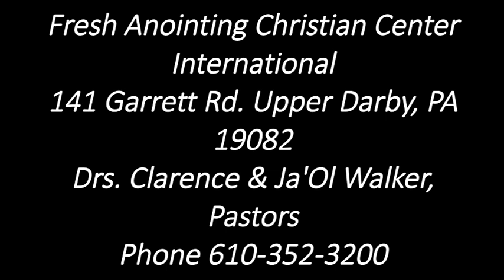FACCI March 1, 2020 Pastor Troy Corbin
NOTICE All songs used in worship are under a paid C.C.L.I.license to Fresh Anointing Christian Center international, permitting free and unhindered use of the copyrighted materials.